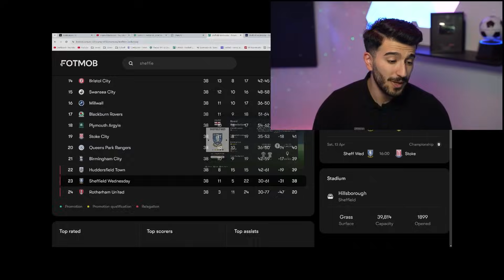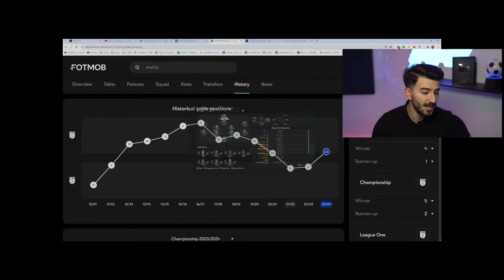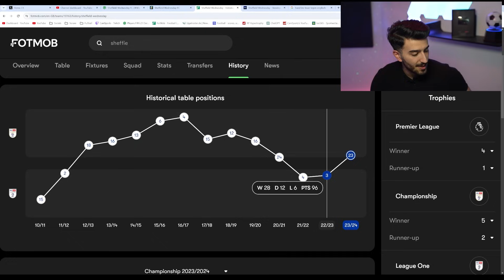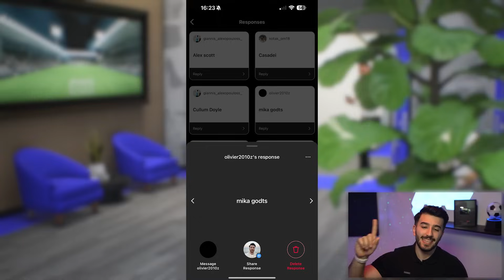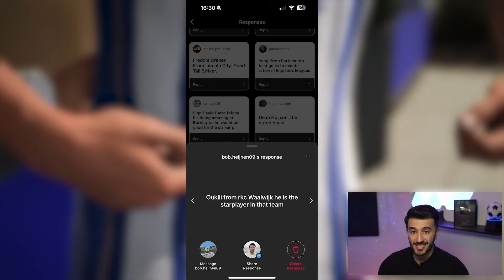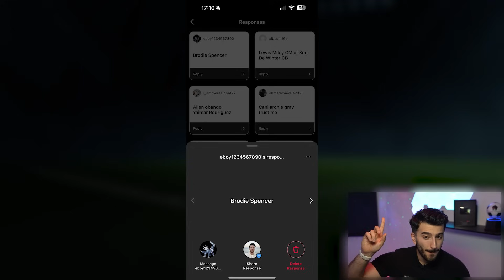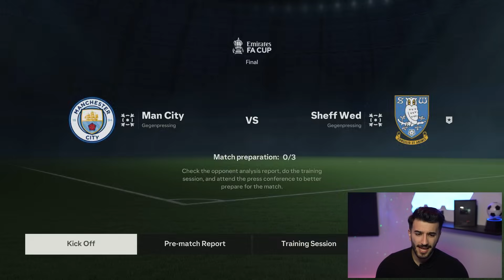I Rebuild SHEFFIELD WEDNESDAY With YOUR Transfers! 👀